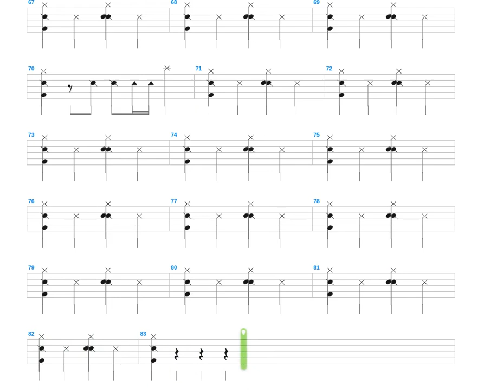Udasi + Nabin Bhattarai + Drum only + Drum tab